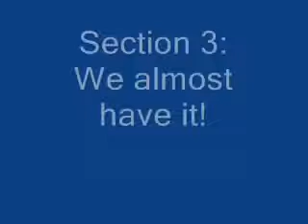Learn the Thriller